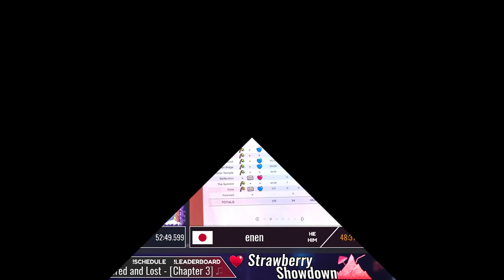STRAWBERRY SHOWDOWN || Open Stage Day 1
Strawberry Showdown is a massive Celeste All Red Berries (ARB) speedrunning tournament consisting of two stages. It begins with the open stage, where anyone can sign up to participate in two live sessions. In these sessions, players have 3 hours to reset to try and get the best ARB time possible. The top 16 over the two days of the open stage then move onto a bracket stage, where players battle it out in 1v1 races to move up a bracket and win the tournament!

Come catch the bracket stage live and other Celeste events live